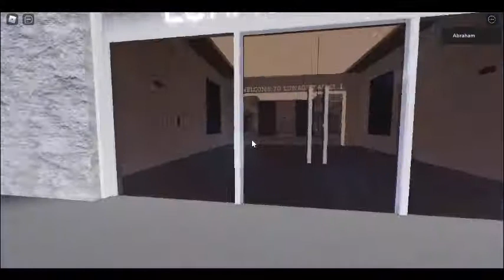Lunacity Mall One - 루나시티 몰 1호점 In Roblox